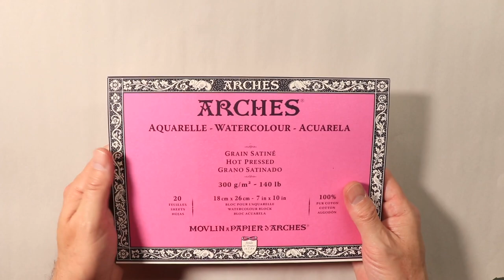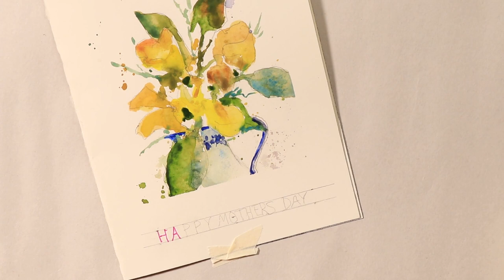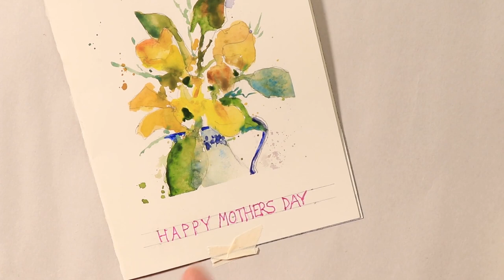How to Create a Homemade Mothers Day Card in Watercolor - with Chris Petri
Every step covered from A-Z on creating Mothers Day & Occsional Cards in the Watercolor Medium! I show you each step of the way so you have a guide and plan to create as much as you want! Happy Painting!